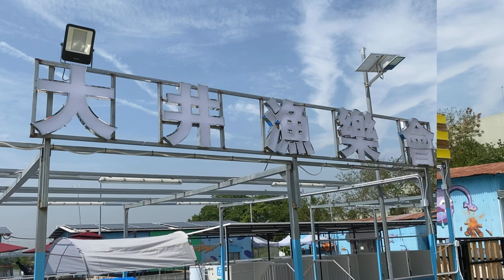放狗好去處🐙｜元朗穩世狗泳池💧💦｜Dog Come｜大井漁樂會｜🔹Big Dog Channel🔹西摩犬Tako ｜サモエド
活動日期：May 2021

當日收費如下

會員年費（犬隻）HK$150/隻

游水收費：
10kg以下：HK$90/小時
10-18kg：HK$130/小時
18kg以上：HK$180/小時
*游水費用已包草地活動2小時
**租用救生衣每件HK$20

草地活動收費：
所有狗隻：HK$80/小時
租用沖身設施：HK$20

每隻狗狗最多有兩位主人陪同入場，其後每人收費HK$20

*以服務提供者的資訊為準

地址：元朗大井福順街麗安花園引水道直入

🐕Big Dog Channel🦮🐕‍🦺🐩
由香港西摩犬Tako跟大家分享狗狗的「吃喝玩樂」資訊（如寵物公園、泳池、寵物樂園、寵物零食、鮮食包、Staycations for pet⋯⋯）

雖然我們沒有先進拍攝器材、沒有製作團隊，但所有影片都是我們用心製作，希望大家按「訂閱」支持🙇‍♀️🙇‍♀️